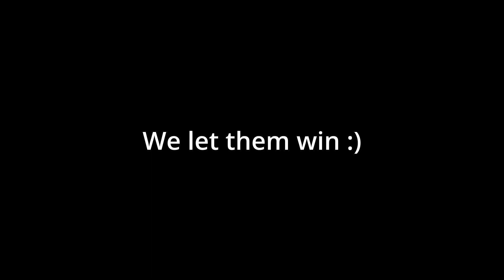Rice Rabbit Minecraft Bedwars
My friend recently got a new mic and we felt motivated to record a video and upload it

Go check out my friend's yt channel @doughwean  in all social media platforms